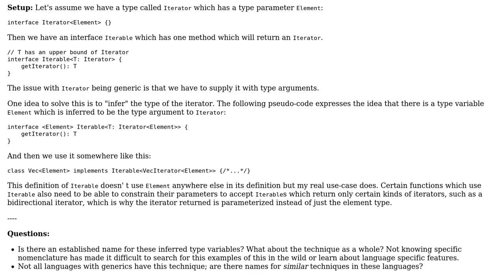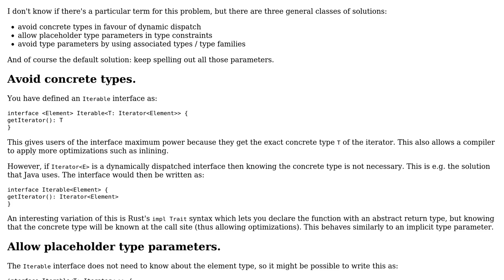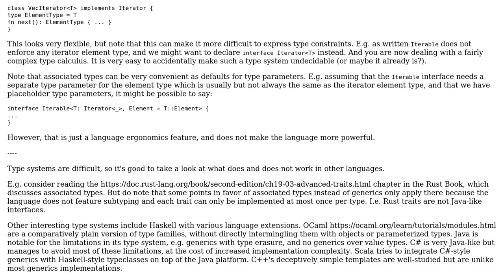Software Engineering: Name of technique for inferring type arguments of a type parameter?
With thanks & praise to God, and with thanks to the many people who have made this project possible! | Content (except music & images) licensed under CC BY-SA | Music | Images & others | With thanks to user Levi Morrison user amon and the Stack Exchange Network Trademarks are property of their respective owners. You are responsible for your own actions.